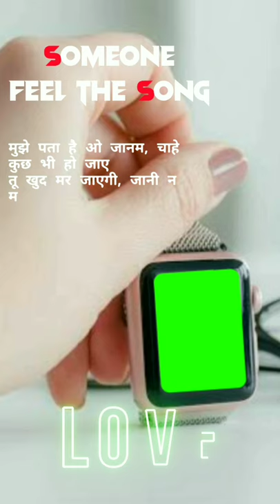green screen watch video with lyrics